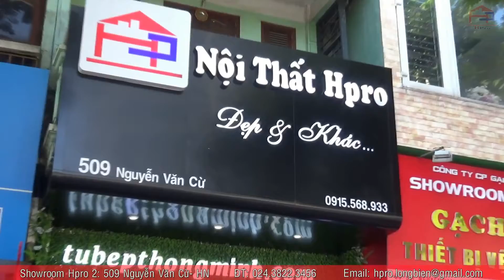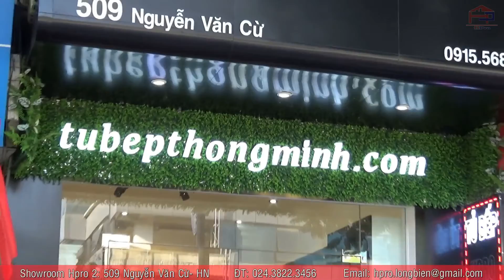Tủ bếp gỗ sồi mỹ tân cổ điển sang trọng nhà anh Dũng - Hei Tower | Nội thất Hpro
Sản phẩm tủ bếp gỗ sồi mỹ tự nhiên thiết kế tân cổ điển với những sang trọng mang đến một không gian sống đẳng cấp cho gia đình Anh Dũng - tòa Hei Tower.
Ngoài thiết kế đẹp mắt, bộ tủ bếp còn được bố trí những phụ kiện, thiết bị bếp nhập khẩu cao cấp mang đến sự thuận tiện cao nhất cho người sử dụng.
🔹Xem thêm rất nhiều mẫu thiết kế tủ bếp gỗ sồi mỹ khác của Hpro tại
🔹Tham khảo thêm những công trình tủ bếp gỗ sồi mỹ đã được Hpro thi công hoàn thiện tại
Showroom 1:
Showroom 2:
Địa chỉ: 509 Nguyễn Văn Cừ – Long Biên – Hà Nội
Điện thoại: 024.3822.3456